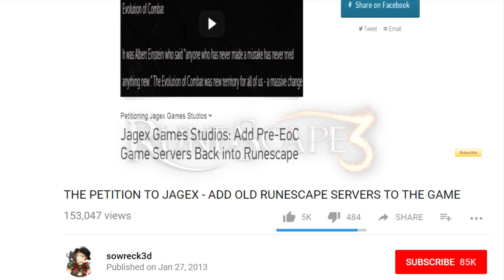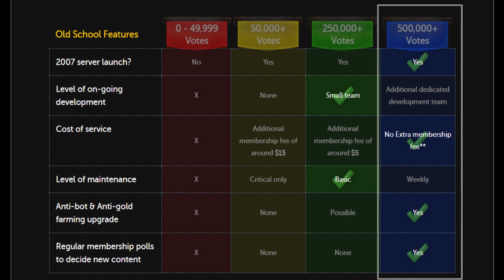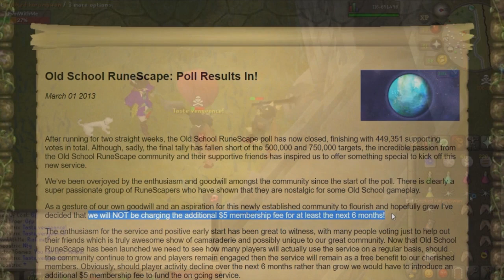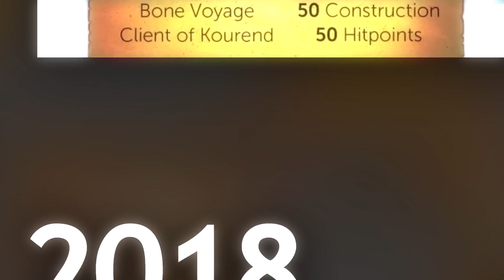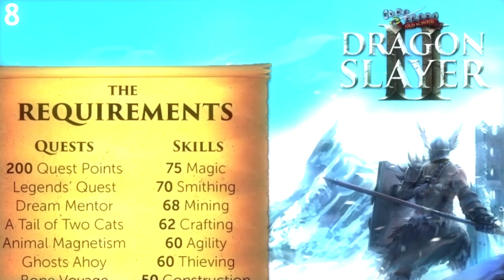Oldschool Runescape Historical Timeline Video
Welcome to the nostalgic Oldschool Runescape historical timeline video, which goes through each of the major updates and events in the game from 2013 to 2018. The game has developed greatly since it started and will continue to exponentially grow as it already is.

-- SONGS/MUSIC --
By OSRS BEATZ

If any producer or label has an issue with any of the uploads please get in contact  with me and I will delete it immediately (this includes artists of the images used). - - - - - - - - - - - - - - - -